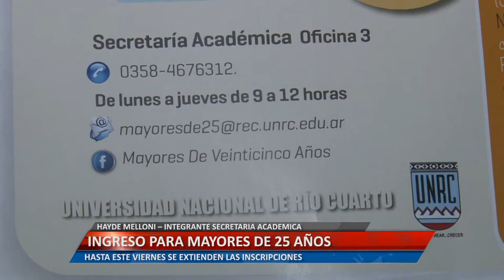UniRioTV - Ingreso para mayores de 25 años - Hayde Melloni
HAYDE MELLONI – INTEGRANTE SECRETARIA ACADÉMICA. HASTA ESTE VIERNES SE EXTIENDEN LAS INSCRIPCIONES.

Facebook.com/uniriotv
Twitter.com/uniriotv
Instagram.com/uniriotv
Web - uniriotv.unrc.edu.ar
o envianos un email a
UniRio TV
Universidad Nacional de Río Cuarto
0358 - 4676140